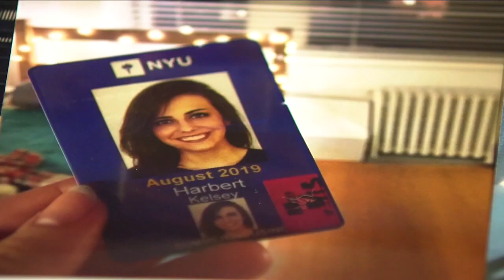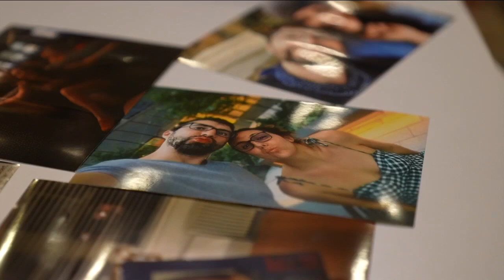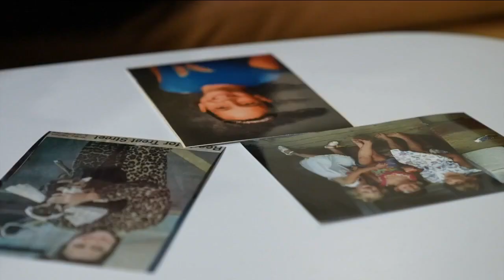New protections would be extended to sexual assault survivors in court with Colorado bill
A bill introduced in Colorado's State Legislature aims to provide survivors of sexual assault certain protections when it comes to what can be presented as evidence during criminal proceedings.